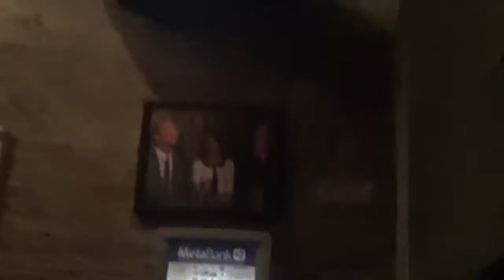Week 42 (ish) - 25th Birthdays and Adopting a Dog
I turned 25 and adopted a dog weeeeeee!